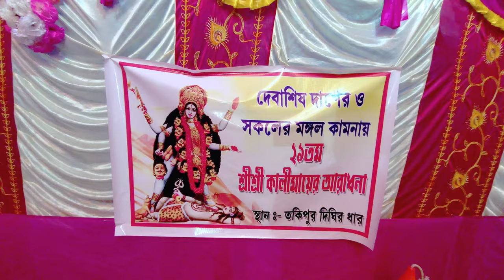বাড়িতে কালিপূজা পার্ট -1